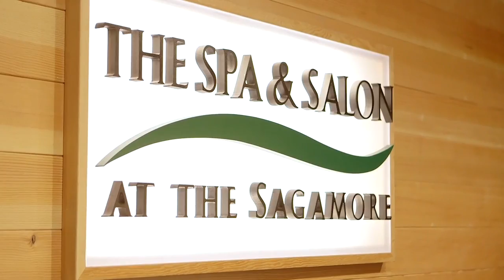The Sagamore Resort 2015 - Weddings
With a secluded island setting and the timeless beauty of the Adirondacks as your backdrop, The Sagamore Resort is an enchanting destination for your Lake George wedding. Whether you envision reciting your vows on a sweeping lakefront lawn or sailing across the lake in our replica 19th-century touring vessel, our AAA Four-Diamond resort offers a variety of customizable wedding packages along with stunning ceremony and reception sites.

The Sagamore Resort is part of the Opal Collection, an exclusive ensemble pf premier luxury hotels and resorts. From Bolton's Landing to Lake Placid we have the best locations and experiences. Our amenities and service will exceed your expectations.